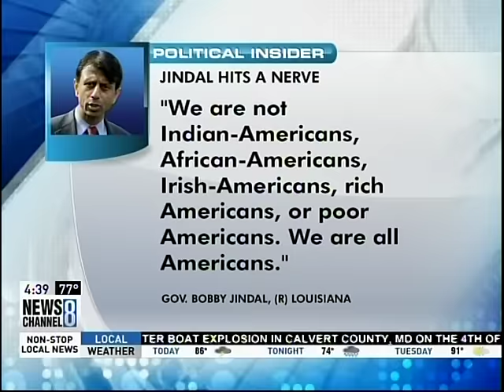Donald Trump Debate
Mark Levine and Jack Burkman on News Channel 8 debate Donald Trump's comments on Mexico